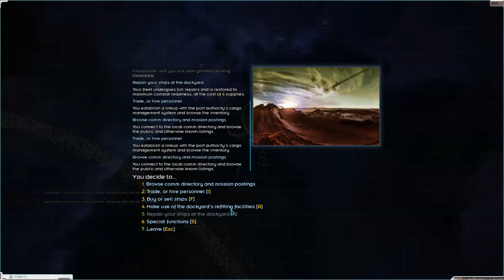Nemo Plays: Starsector Tyrador #08 - Reconnoitre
With one season in 0.8.1 under my belt, I go back to doing a faction-specific campaign, this time with one of the newer factions, the Tyrador Safeguard Coalition!

Feel free to hop in the comments and tell me what you think I should do next, or talk about your own experiences in the new Starsector patch as well as offer helpful advice (be nice, people) to others!